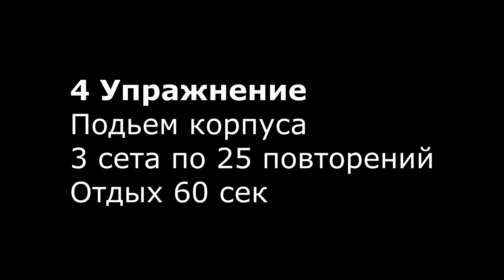Домашняя тренировка с гантелями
Обязательно перед тренировкой делайте разминку!
И вес гантелей подбирайте под свои силы!